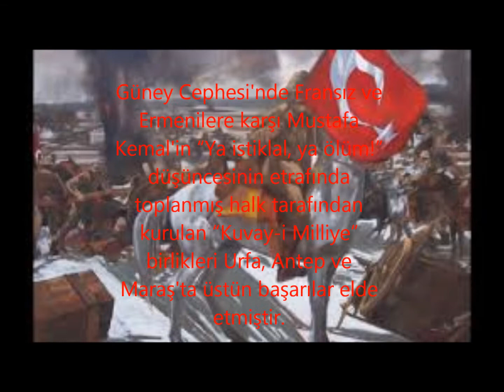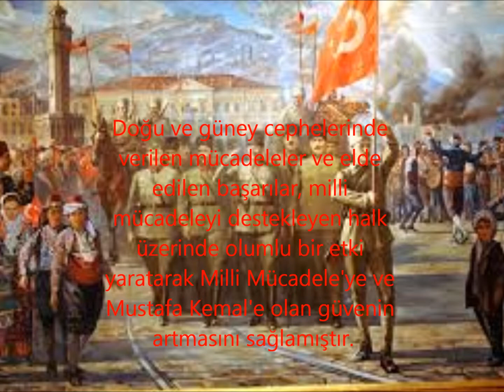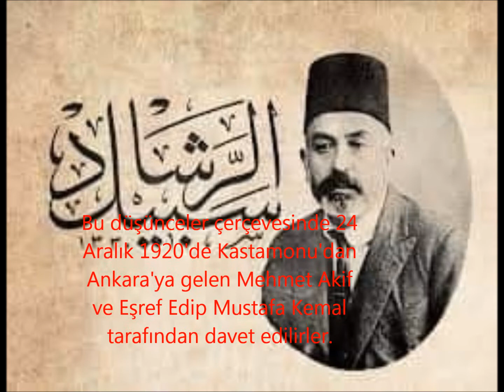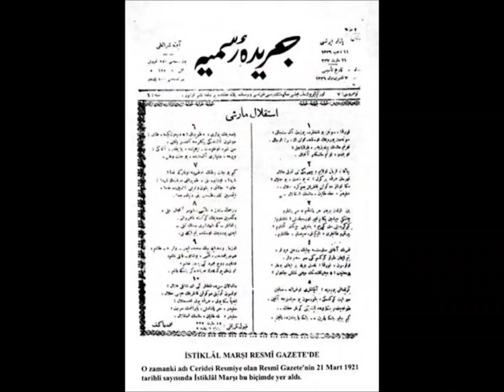KURTULUŞ SAVAŞI ve MİLLİ MARŞIMIZIN DOĞUŞU